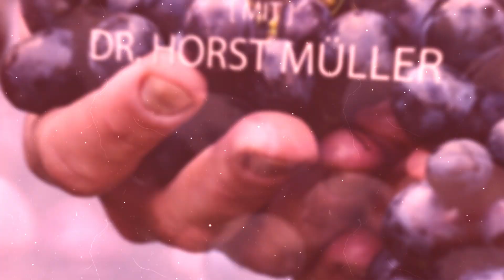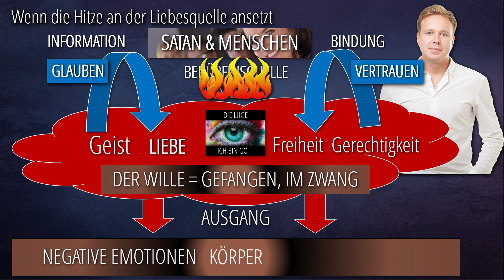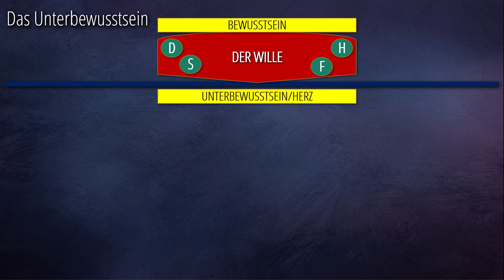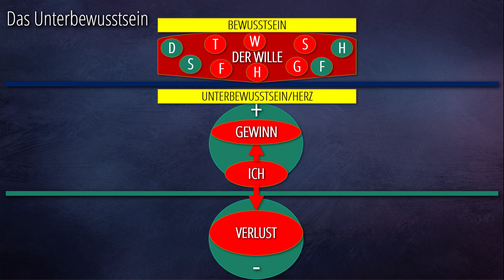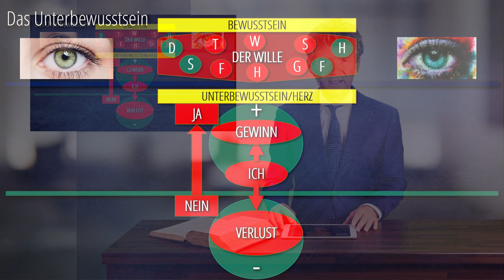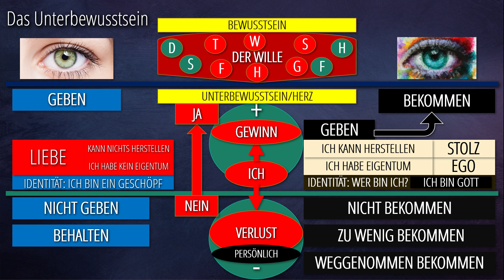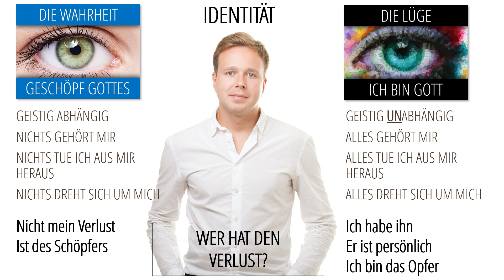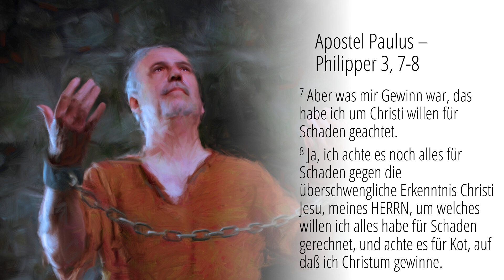9 - Ein Leben des Lobes | Im Schmelztiegel mit Christus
Diese Woche präsentiert Dr. Horst Müller aus der Reihe "Im Schmelztiegel mit Christus" das Thema Nr. 9 "Ein Leben des Lobes".